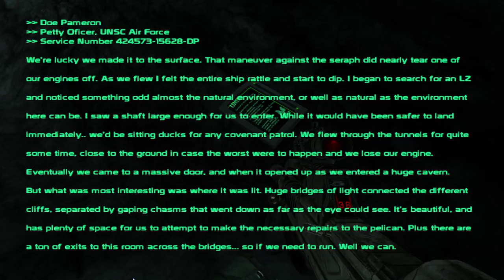Halo SPV3 noble is bullshit part 6